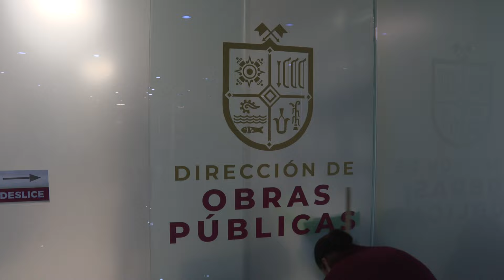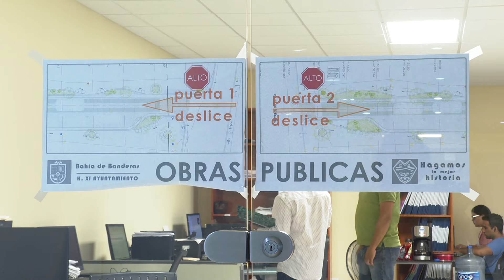Obra “Bulevar Banderas” de Mezcales no dará inicio, no hay contrato | CPS Noticias Puerto Vallarta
🔎🛠️ El encargado de obras públicas, David Dávalos Soto, acaba de revelar detalles. Resulta que la obra, valuada en 180 millones de pesos, ¡no se realizará!